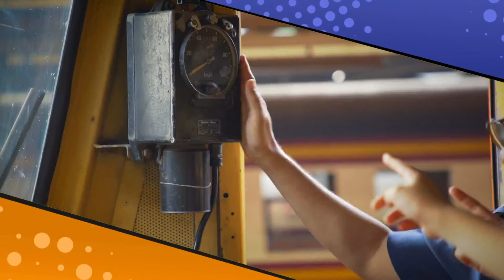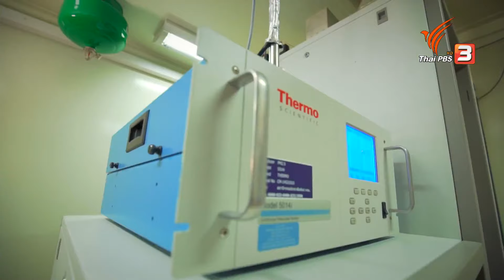ฝุ่น PM 2.5 : น้องน้ำแข็งและน้องพีชญ์ : ท้าให้อ่าน The Reading Hero (16 ก.พ. 63)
ข้อที่ 1 มูลค่าขุมทรัพย์หนังสือเท่ากับ จำนวนคนตอบถูก คูณด้วย 2,000 บาท

คำถาม สิ่งใดก่อให้เกิดปริมาณค่าฝุ่น PM 2.5 มากที่สุด ?

ข้อที่ 2 มูลค่าขุมทรัพย์หนังสือเท่ากับ จำนวนคนตอบถูก คูณด้วย 3,000 บาท

คำถาม ใส่หน้ากากอนามัยแบบใดป้องกันฝุ่น PM 2.5 ได้ดีที่สุด ?

สัปดาห์นี้พบกับ “น้องปุณและน้องหยก” กับเรื่องราวเกี่ยวกับ “ฝุ่น PM 2.5” พร้อมกับสะสมหนังสือเล่นเพื่อให้ โรงเรียนสังกัดกองบัญชาการตำรวจตระเวนชายแดน

ติดตามให้กำลังใจคู่หูฮีโร่นักอ่านและสนุกตอบคำถามไปด้วยกันในรายการ “ท้าให้อ่าน The Reading Hero” วันอาทิตย์ที่ 16 กุมภาพันธ์ 2563 เวลา 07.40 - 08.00 น. ทางไทยพีบีเอส รับชมย้อนหลังทาง